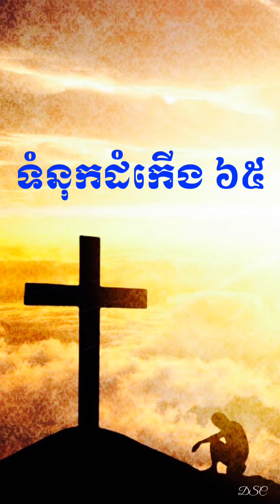ទំនុកដំកើង ៦៥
ព្រះគម្ពីរទំនុកដំកើង ជំពូកទី៦៥